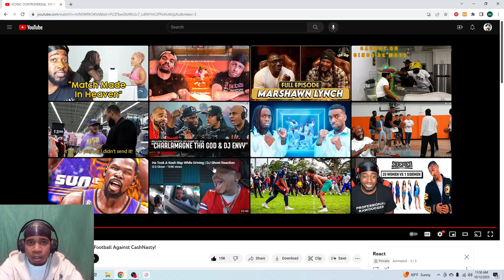Ak Reacts to Flight 1v1 Cash IN FOOTBALL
Tik-Tok: @bankroll_ak